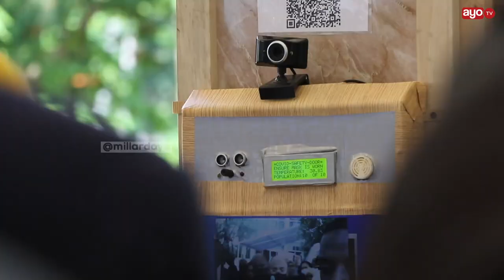MZEE WASIRA ANENA MANENO MAZITO ALIYOPEWA NA KARUME MBELE YA RAIS MWINYI